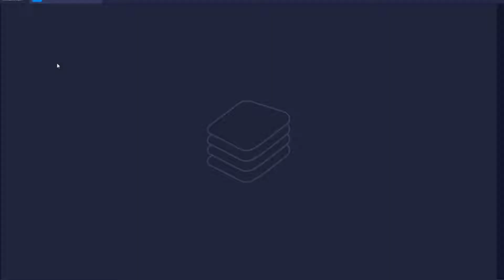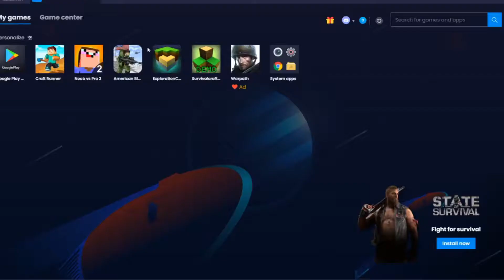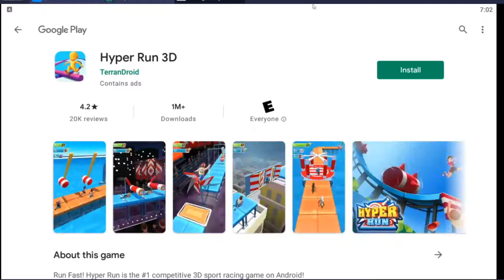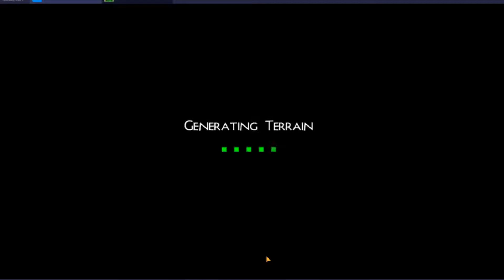Bad Minecraft mobile games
they really do be bad tho